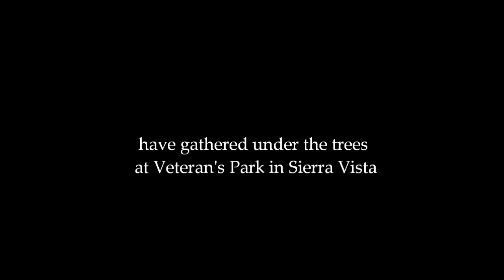Historic "Ghosts" in the Park...Veteran's Park, Sierra Vista, July, 2012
The Cochise County History On The Move Project is on display at Veteran's Park in  Sierra Vista this month..(July 2012)  .Check it out, and learn a little about the founding residents of Cochise County!

For more info on the display, go to cochise100.org.